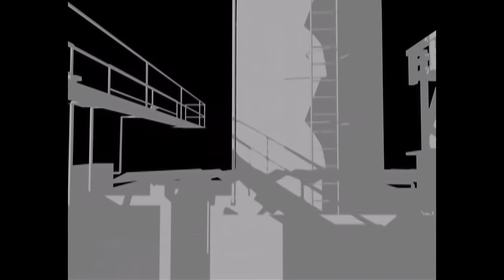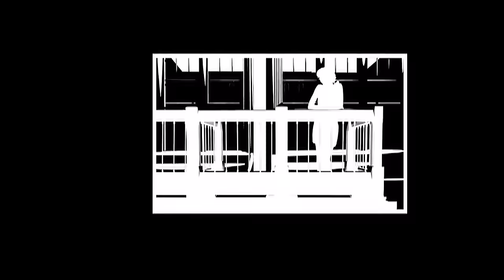Young Money - Roger That (Official Music Video)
Music video by Young Money performing Roger That. (C) 2010 Cash Money Records Inc.